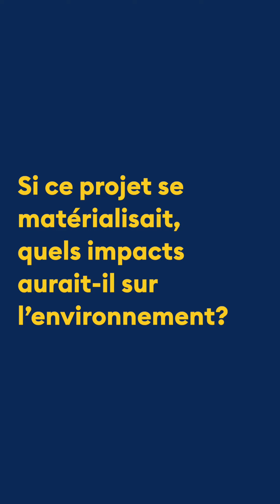Présentation du Projet pilote de réduction de déchets textiles par Éric St-Arnaud.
Renaissance vous parle de son Projet pilote de réduction de déchets textiles, un projet en 3 volets : réduction à la source, réemploi et recyclage. Vous allez découvrir les impacts de notre mode de consommation sur l’environnement et les astuces pour consommer mieux.